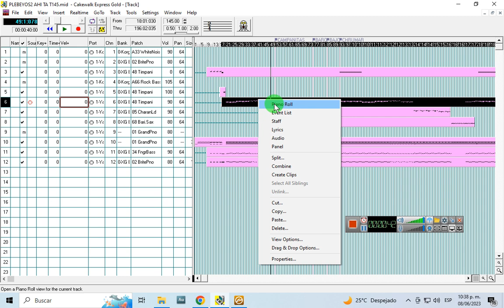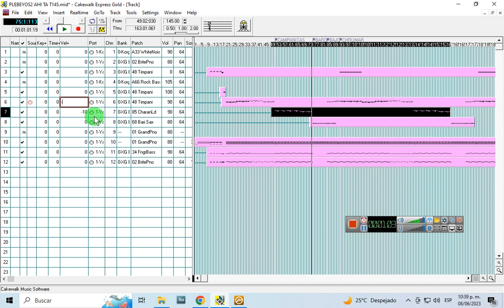PISTA AHI TA ESTILO PLEBEYOS DEMO